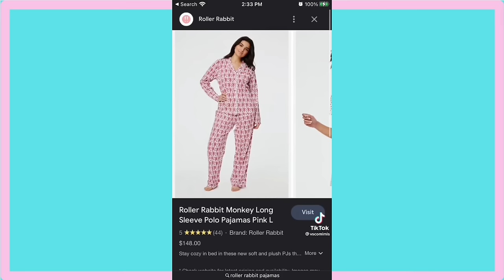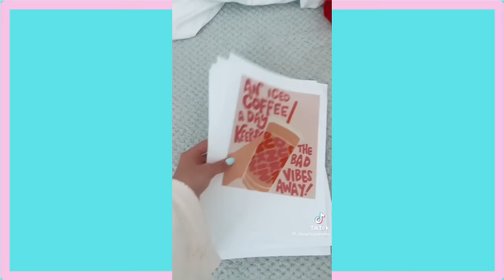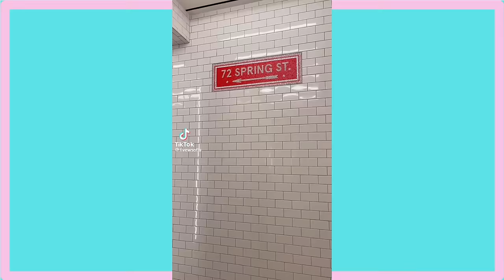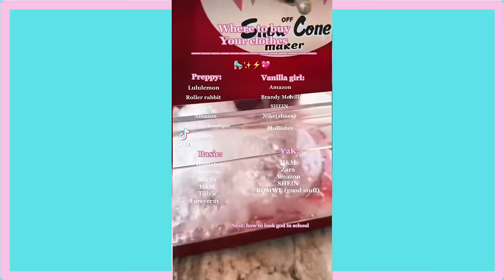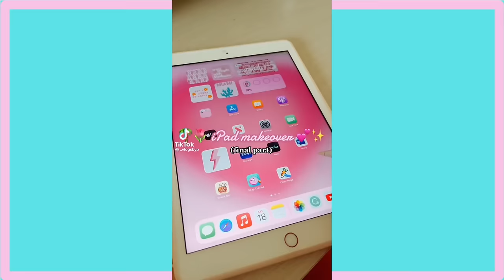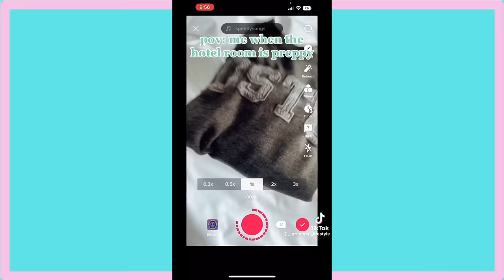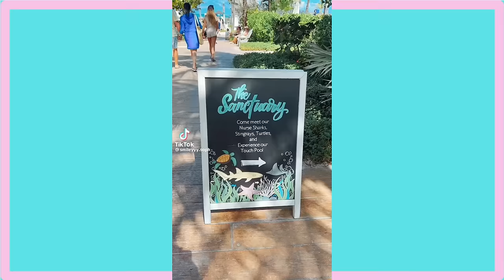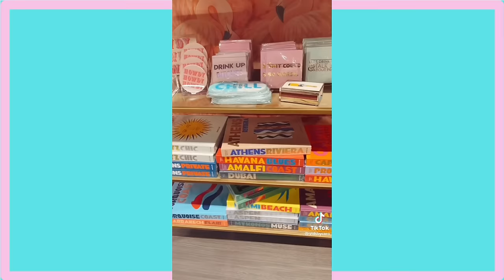╰ ♡ preppy tiktok compilation ⭐️🛼🌴 #1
preppy tiktok compilation

! none of these videos and music are mine !